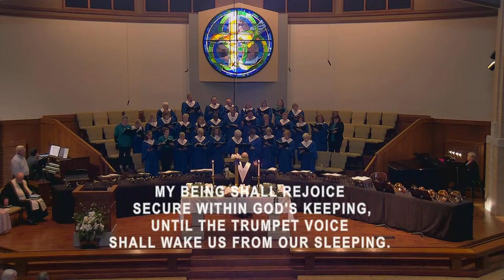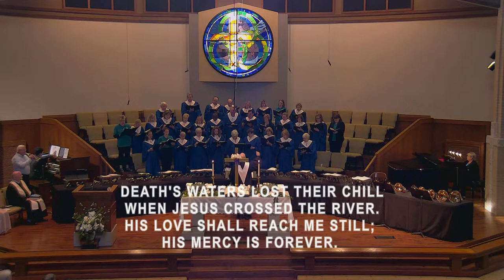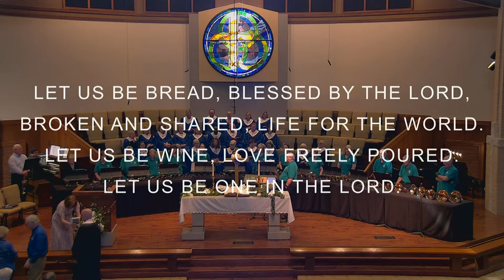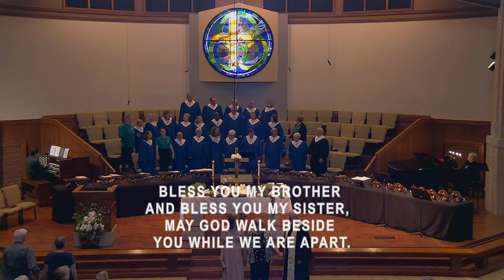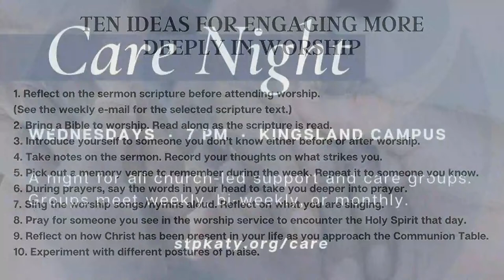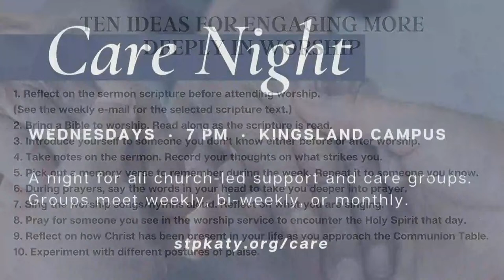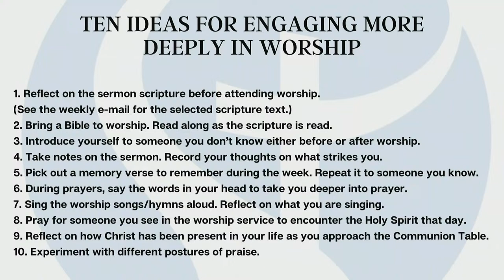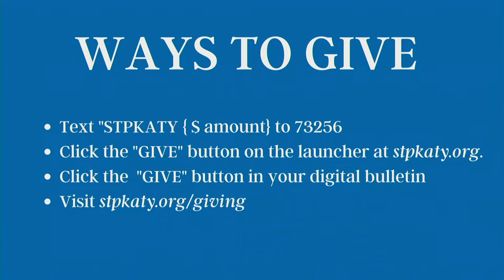Come join us for worship!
Stay up to date by signing up to receive St. Peter’s emails